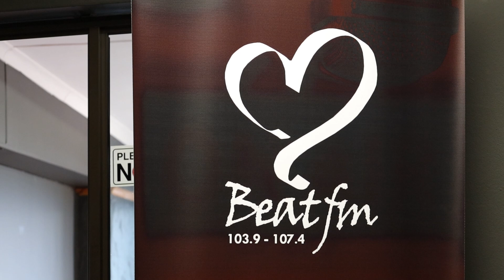RADIO TIME: LET'S TALK...BUILDING CONTROL!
The Building Control Division is responsible for the approval process of building plan applications and the enforcement of statutory requirements regulating buildings, in terms of the National Building Regulations and Building Standards Act (Act 103 of 1977). It ensures that all applicable legislation and other relevant standards are conformed with. The division also refers applications to the heritage and aesthetics advisory committee for comment and enforce other applicable municipal by-laws.
Here is the interview between radio presenter Christo Gawie and senior building inspector,
Zimkitha Williams-Lolo. The building control department is situated on the third floor of Montagu Place, 111 Montagu Street.